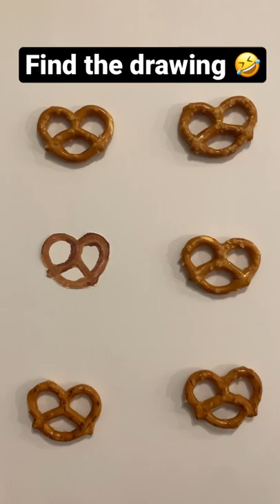Find the fake pretzel. Shorts